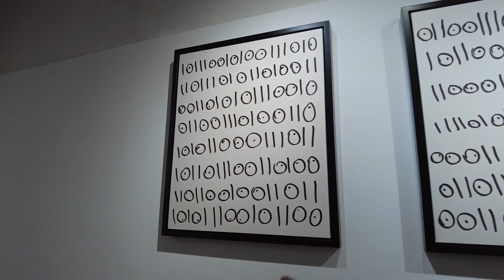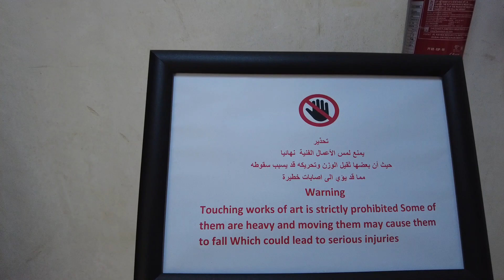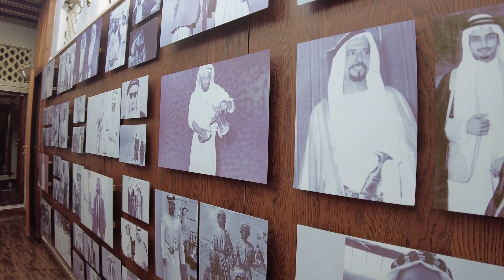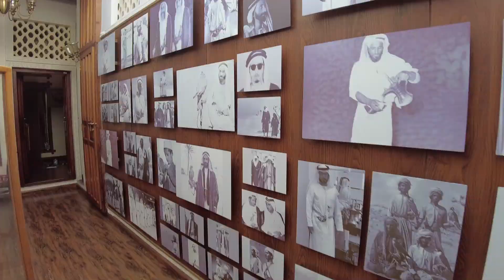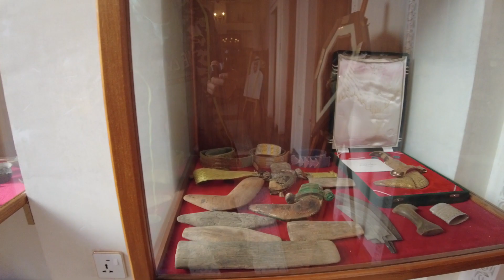Bayt Al Khanyar Museum | Akaash Visual Arts | UAE | DUbai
Hello Friends,

Once Again I am on a trip to dubai, this time for 1 week and mostly i will cover all places where you all can visit for free, with out any charge, also roaming around with metro ith day pass. hope you all will enjoy this trip and make me grow my channel with all your support, so dont forget to subscribe like and comment.

Hope to get all support and love from you all.

Explorer A

Bayt Al Khanyar Museum

Learn about UAE heritage through the iconic 'khanjar' dagger
Gain a unique insight into one of the UAE’s most iconic items at Bayt Al Khanyar Museum & Coffee Shop – also known as the Dagger Museum. The Arabian dagger is an integral part of Emirati tradition, famously worn by His Highness Sheikh Zayed as well as many other prominent figures.

Within the ‘bayt’ (meaning house), visitors can take a look at treasured historical mementos of local culture, at Dubai’s only museum of Emirati daggers. The pristine items are on display along with a huge collection of historic photographs, depicting several generations of UAE rulers and citizens, proudly sporting their ‘khanjar’ blades as part of their outfits.

The cultural experience continues with the option of traditional coffee served at the museum’s cosy café. Entrance to the Bayt Al Khanyar Museum costs just AED5 and is located within the Al Fahidi Historical Neighbourhood, which is home to an incredible range of heritage houses and museums.